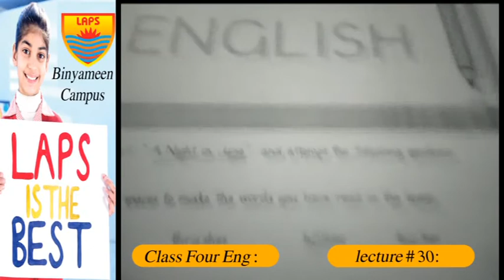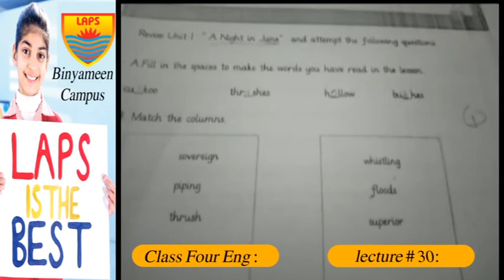Class 4th English Lecture 30